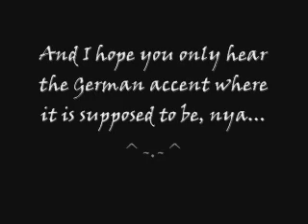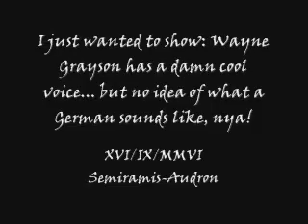Is Daitokuji gay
Watch out its LOUD! Uh don't hit me! It's just a fandubbed english parody I made... (And isn't it funny? Even I as a German could not speak with a really thick German accent! Because I tried and it was sounding so terrible I always wet my self in laughter... So you have to take the lesser German accent, but you get some nya... And a bit of THE real German Daitokuji)

And please ignore my terrible grammar, mkay?